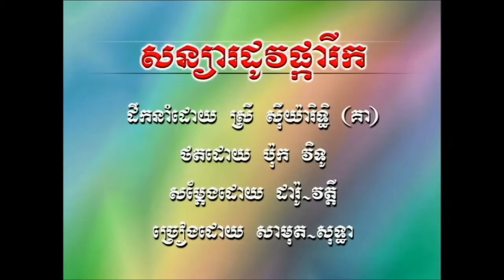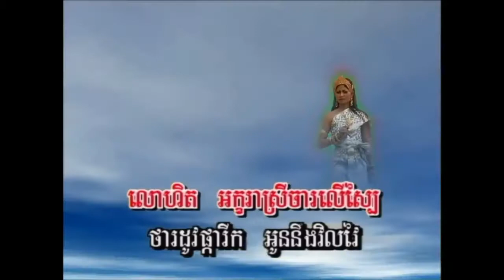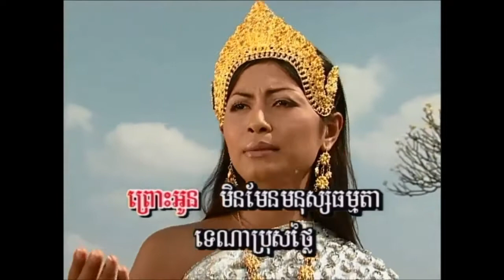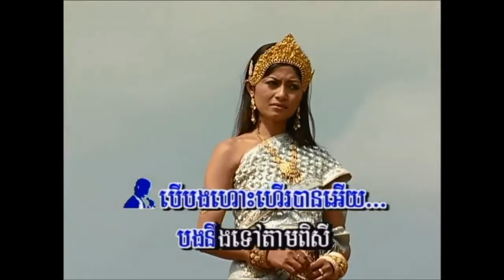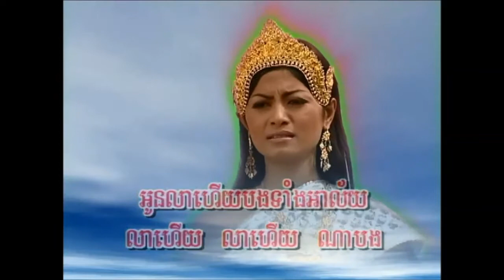អក្ខរាលោហិត ច្រៀងដោយ រស់ សេរីសុទ្ធា និង ស៊ីន ស៊ីសាមុត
KHMER MUSIC VIDEO អក្ខរាលោហិត ច្រៀងដោយ  រស់ សេរីសុទ្ធា និង ស៊ីន ស៊ីសាមុត  HD SR PRODUCTION VOL 08 .